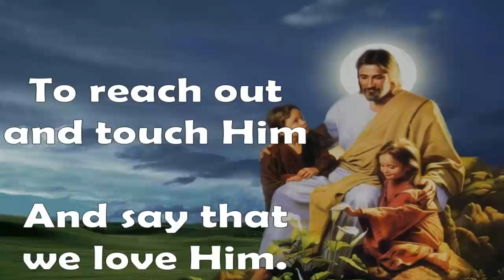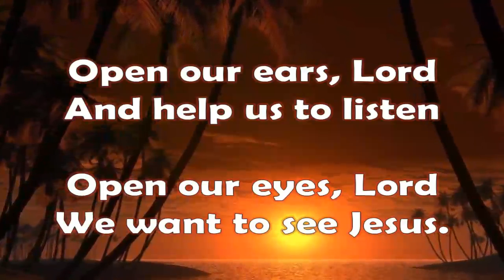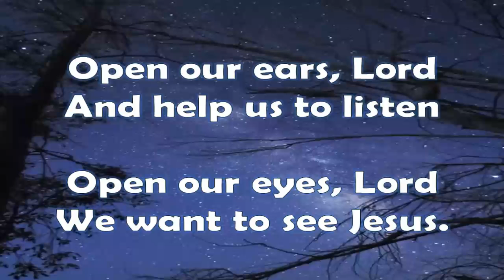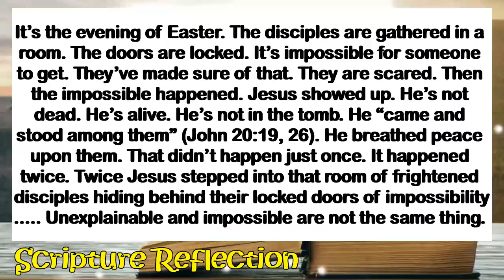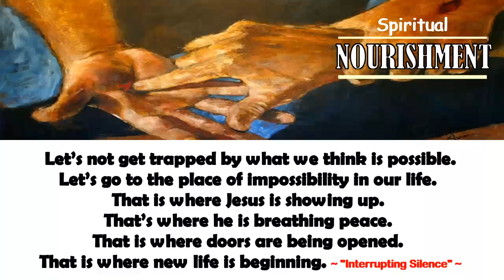April 24 to 30, 2022 - 2nd Sunday of Easter Year C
SUNRISE
(A Weekly Reflection for SJDEFI Family)
2nd Sunday of Easter

Theme: THE IMPOSSIBLE MADE REAL

Let’s not get trapped by what we think is possible. Let’s go to the place of impossibility in our life. That is where Jesus is showing up. That’s where he is breathing peace. That is where doors are being opened. That is where new life is beginning. ~ "Interrupting Silence" ~

"SUNRISE" is a weekly reflection for the SJDEFI Family. The title is based on the Gospel of St. Luke 1: 78-79 which says, "because of the tender mercy of our God, whereby the 'SUNRISE' shall visit us from on high to give light to those who sit in darkness and in the shadow of death, to guide our feet into the path of peace”.

“SUNRISE” gives: LIFE to our weary body and soul; HOPE to the promise of possibility; PEACE to go deeper to self and deepened relationship with God; and, LOVE to do or live what God desires.